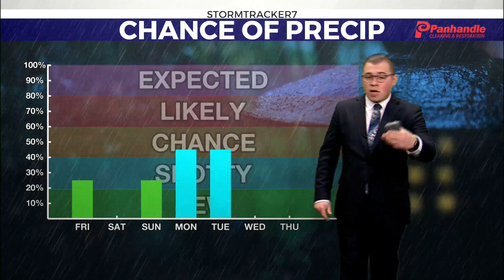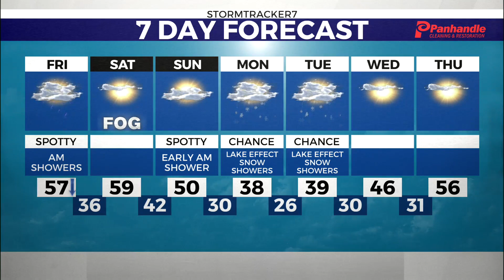WTRF Friday Morning Full WX (3-15-2024)